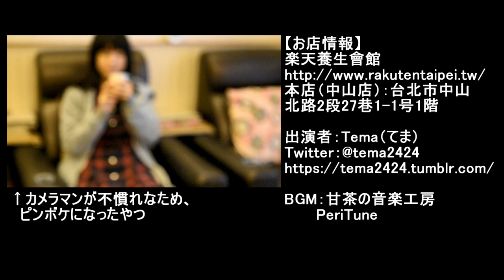台湾でひたすら脚をマッサージされる動画【Taiwanese Foot Massage】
台湾旅行中に有名マッサージ屋、楽天養生會館で撮影いたしました
ひたすら脚をマッサージされる動画です。

前半の足裏角質取りはこちらになります

楽天養生會館

ニコ生：co3400386